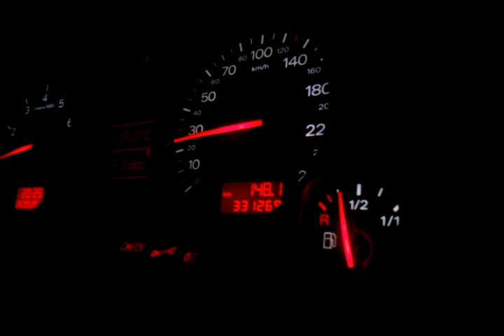DV test wuushhhh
city drive  1.25bar